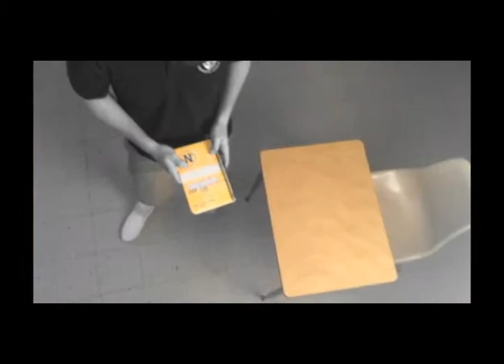Sin city 5x5 -Johnson